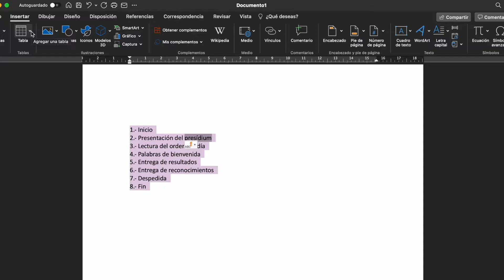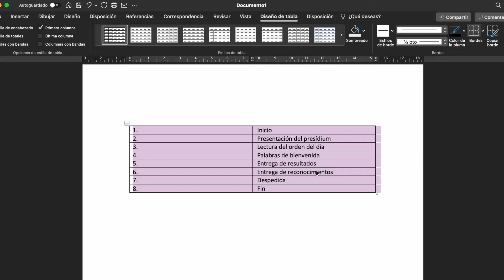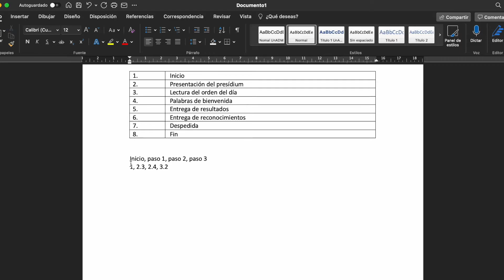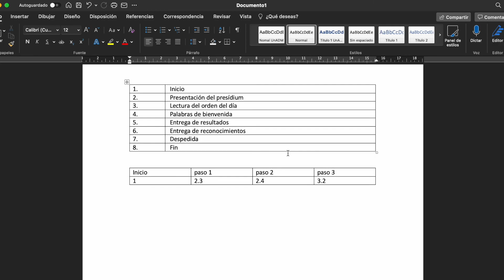Como convertir un texto en una tabla de word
En ocasiones necesitamos hacer tablas, pero con textos que ya tenemos de antemano, lo cual puede tomar tiempo, pero Word dispone de una función para facilitarnos ese trabajo.